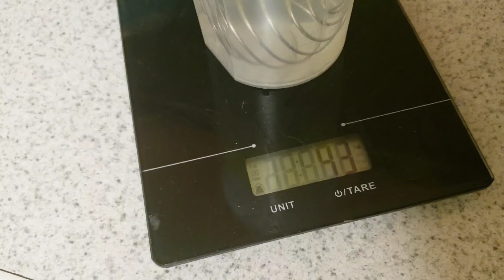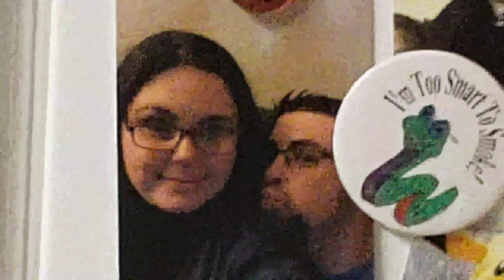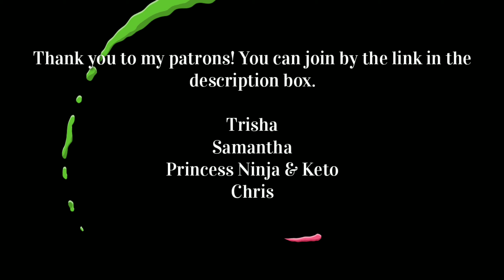Keto Chow Results || Full day of eating || Keto weight-loss results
Full Day Of Eating Keto || Keto Vlog || Daily Weigh In || Month of Keto Chow

Hey guys, hey! Don't forget to sign up for Fetch rewards. we each get 2,000 points which converts to $2 and the more you scan the more you earn.

Check out Fetch Rewards. Turn any grocery receipt into savings!

Ketomomma5 gets you $5 off your first box.

Code KETOMOMMA for $$$ off!

5 Free Grove Collaborative Gifts with your order!

Quest Bars
Quest Hero Bars
Bang Energy
Rebel Ice Cream
Trader Joe's Everything but the bagel
MCT oil
Choc Zero

Dr Fung's Complete guide to fasting
The Obesity Code